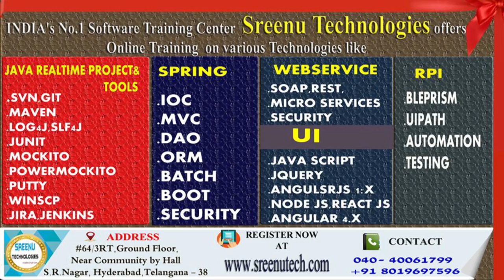Today (16-6-2018)Sree JOBS Alerts|| Jobs for Experienced and Freshers..